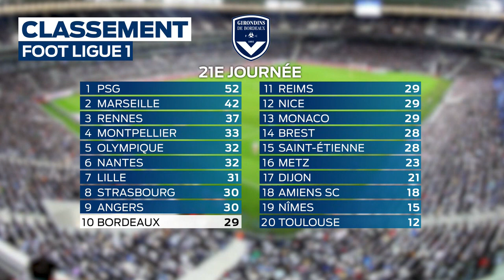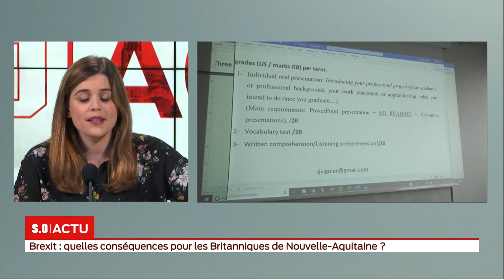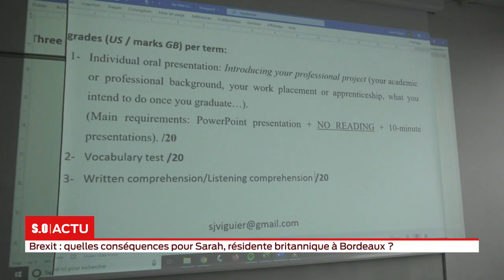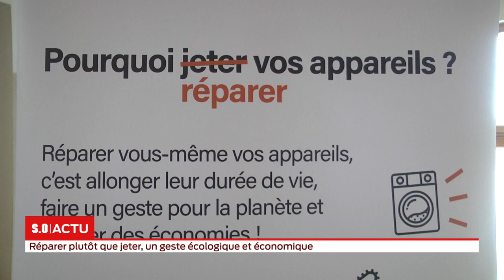La grande édition Vendredi 31 Janvier